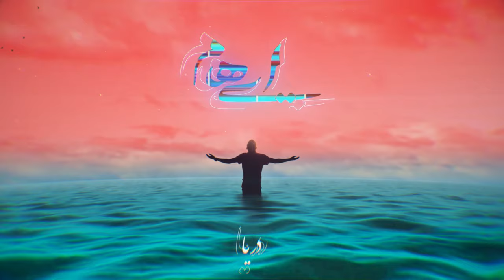Ehaam - Darya (Official Audio)